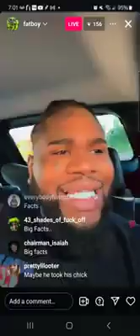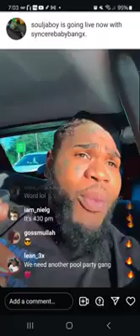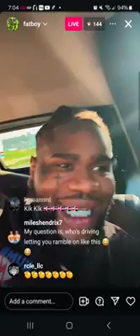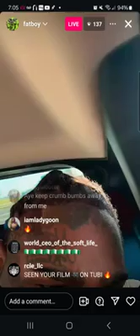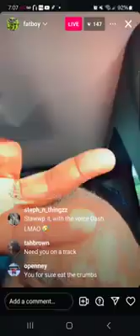fatboy sse speak his mind on drake kendrik and rickross beef says something happen we aint know!